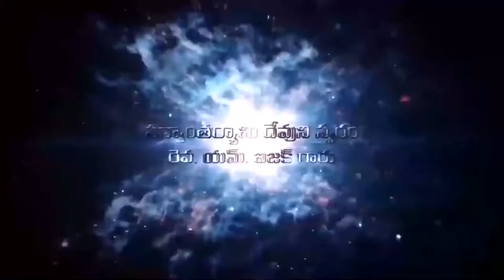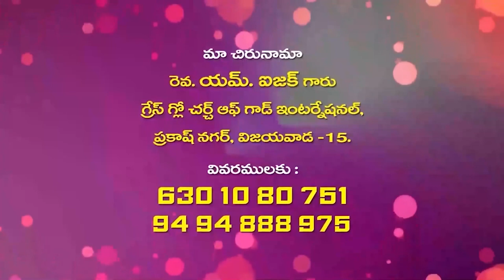isaac garu 26 3 22